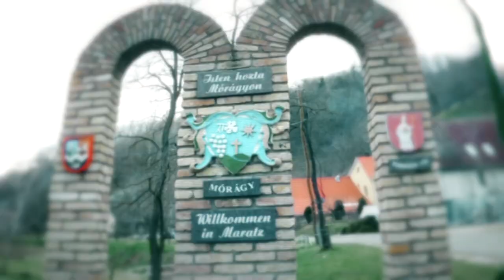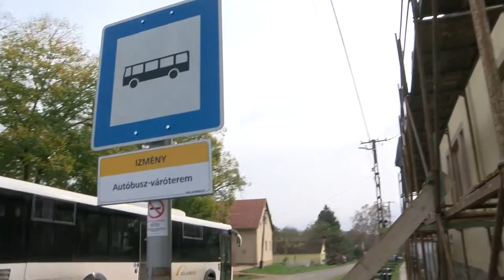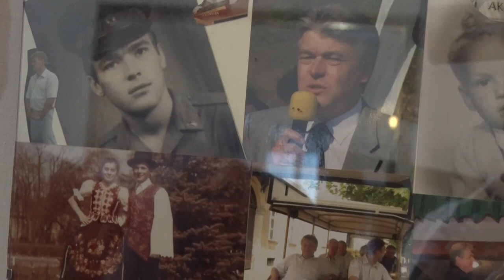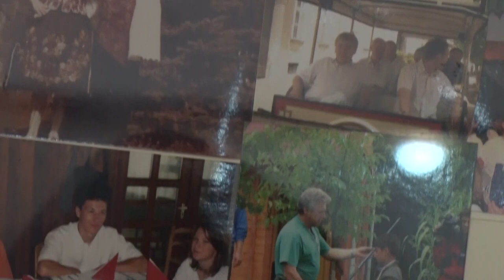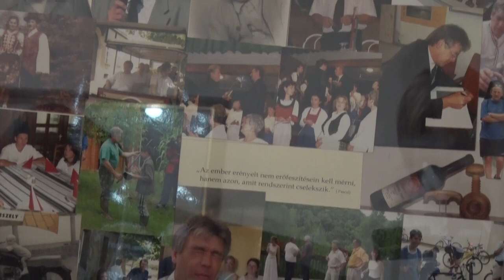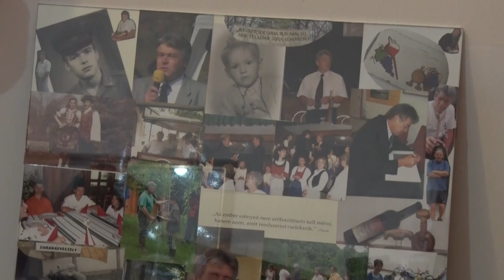Völgységi Magazin - 2023.11.24.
Tartalom:
- Segítség fiatal családoknak - szociális bérlakások Izményben
- Szépkorúak ünnepe - az időseket köszöntötték Kakasdon
- Polgármesterségen innen és túl - Szűcs Sándor 21 éve a pályán